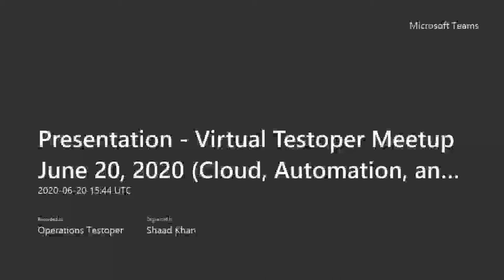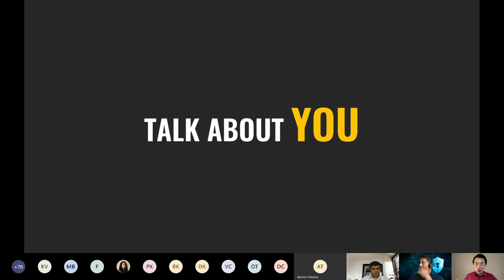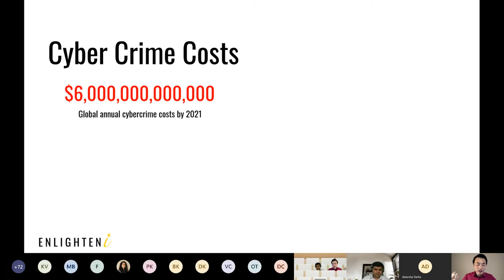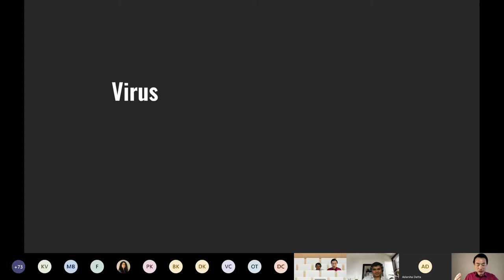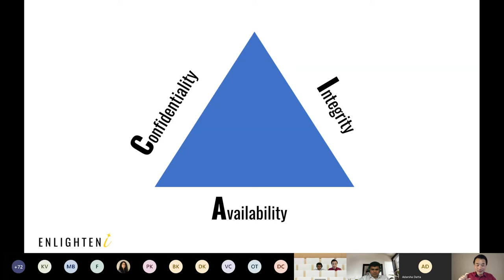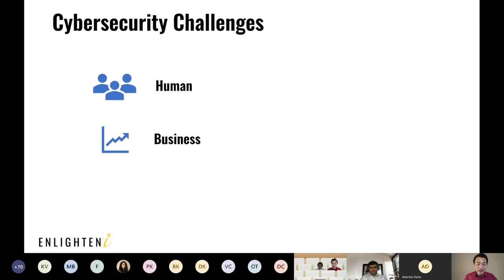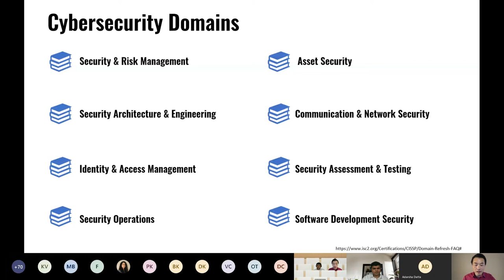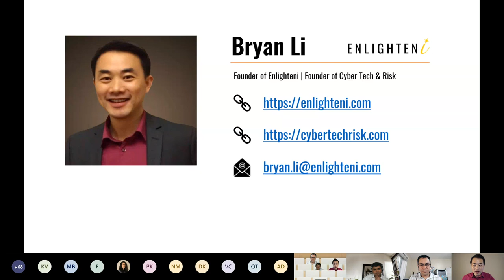20 Jun 2020 Virtual Meetup Part 4